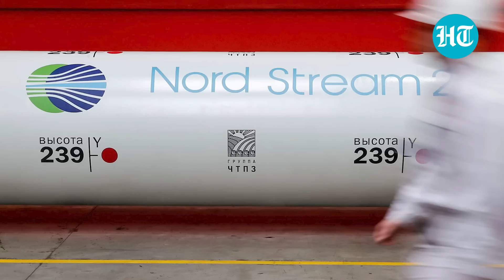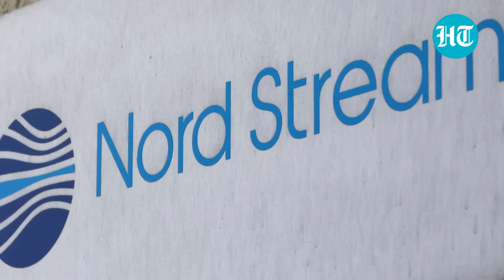France sides with Russia on Nord Stream attacks? ‘U.S. obviously blew up,’ says French leader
The leader of France's Eurosceptic party The Patriots, Florian Philippot, has told RIA Novosti that the United States was "obviously" behind the bombing of Russia's Nord Stream pipelines as they had been fighting the pipelines for years. Watch this video for more.